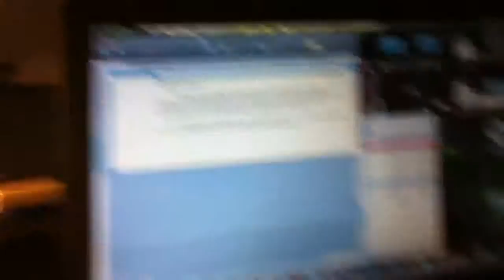Pants on my head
Reed trying to put pant on his head